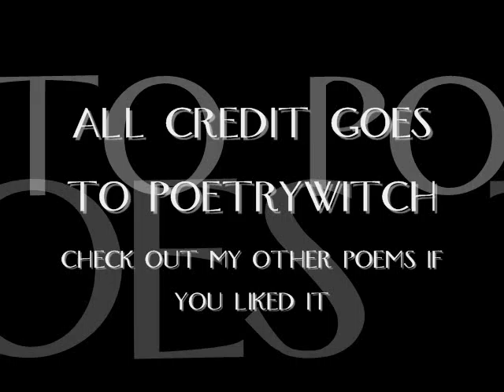the cradle by austin dobson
HOW steadfastly she worked at it!
  How lovingly had drest
With all her would-be-mother's wit
  That little rosy nest!

How longingly she 'd hung on it!—
  It sometimes seemed, she said,
There lay beneath its coverlet
  A little sleeping head.

He came at last, the tiny guest,
  Ere bleak December fled;
That rosy nest he never prest...
  Her coffin was his bed.